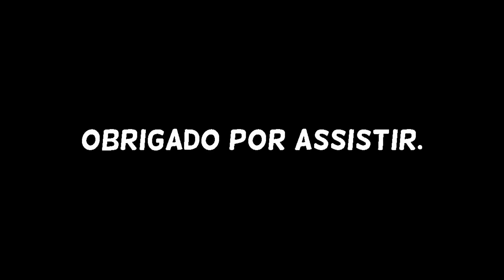F1 2020 / Circuito de Interlagos /Logitech G29 / 3 telas / Go Pro / EP 03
🚨Salve galera tudo beleza agradeço a todos que estão acompanhando os vídeos e se escrevendo no canal tmj.
Qualquer dúvida do meu Setup está na descrição do vídeo blz.🚨

📍Meu Setup.
📍Placa Mãe: Asus Strix Z370-G Gaming
📍Processador: Intel core i5 8600 Kaby Lake
📍Memorias: 8GB x 2 = 16GB DDR4 Hyper X
📍Placa de video: Geforce GTX 1060 Gigabyte
📍Fonte: Cooler Master Atx Gxii 750w
📍Gabinete: Polar Bear Pcyes
📍Monitor: 3x Monitores Gamer Acer LED 27´ Widescreen, Full HD, HDMI/VGA, FreeSync, Som Integrado, 1ms - KG271 BMIIX - 1x Monitor LG Led IPS - 23pm55hq Preto.
📍Microfone: Arcano Black 01
📍Headset: Corsair Void Pro RGB Branco
📍Suporte: 3x monitores ExtremeSimRacing
📍Cockpit: Suporte SXT V2 Extreme
📍Controles: Logitech G29 Racing Wheel - Logitech G27 Racing Wheel Joystick Logitech Extreme 3D Pro - DEVICE BUTTON (fabricado por TOSCANO GAMER) - Teclado Logitech G512 RGB (com fio) - Mouse Logitech G402 (com fio) - Manopla Scania M7HelpVolantes
📍Câmeras: Go Pro Hero 5 - WebCam Logitech c270 HD
📍Programas para gravação e edição: Sony vegas pro 13 - Movavi Video Editor Plus 2021- Action - Photoshop Cs6 - Open Broadcast.
Está ai pessoal todas as configurações que uso para colocar videos no canal visando jogos de corrida e simuladores..